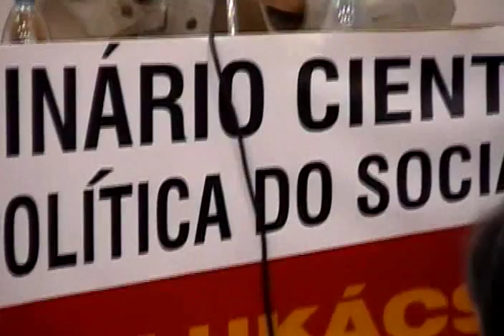Mesa Redonda V: Lukács e a Estética Parte I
Sexta mesa do terceiro evento "Teoria Política do Socialismo: Gyorgy Lukács e a emancipação humana" realizado na Unesp campus de Marília, no dia 20/08/2009. A mesa teve como tema Lukács e a Estética e foi composta da seguinte maneira:
- Drª Ester Vaisman (UFMG)
- Dr. Juarez Duayer (UFF)
- Dr. Miguel Vedda (UBA / Argentina)
Mediadora: Fátima Cabral (UNESP -- FFC/Marília)
O evento Teoria Política do Socialismo é promovido pelo Grupo de Pesquisa Cultura, Política e o Mundo do Trabalho, e pelo NEOM, Núcleo de Estudos de Ontologia Marxiana.